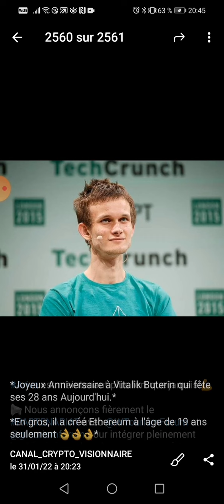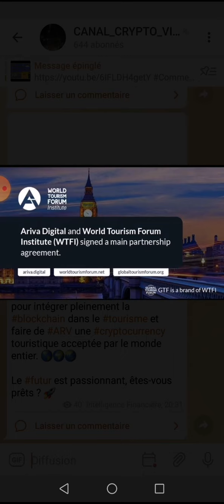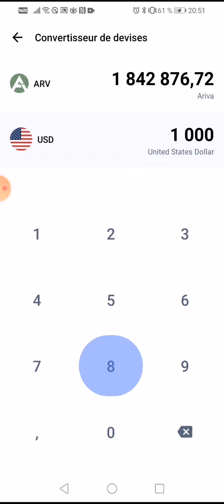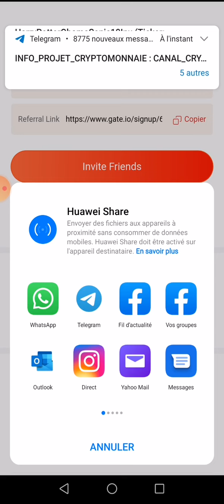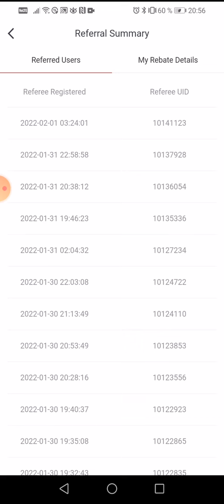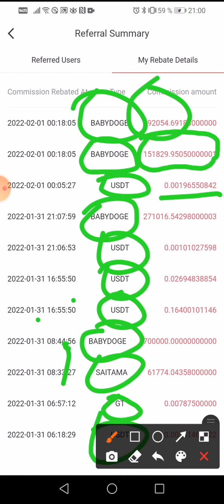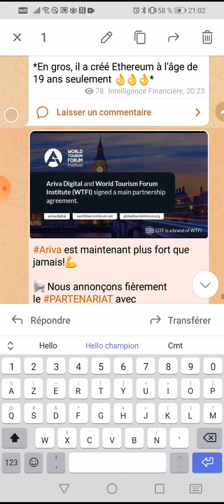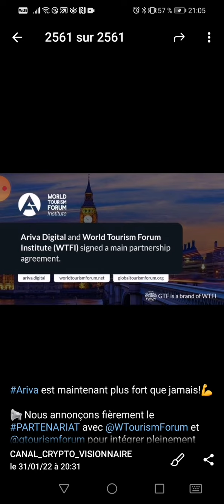📢↗️👀ariva ARV 👂📢maintenant plus fort que jamais 👌the futur est passionnant,💪 soyons prêts👣👣✌️✌️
🔔VOICI L'EXCHANGER CENTRALISES POUR ACHETER MOINS CHERE OU TRADER BABYDOGE TRES FACILEMENT ✅🔥GATE.IO 👇👇👇👇 et réduisez vos frais de 30% sur chaque Trade avec mon lien le meilleur exchanger au monde
🚨 *VOICI LA LISTE DES CRYPTOS QUE JE VOUS SUGGÈRE/CONSEIL D'AVOIR DANS VOS WALLET AVANT Février* 🚨

🐶 *BABYDOGE* ☑️☑️☑️
🐕‍🦺 *PITBULL*☑️☑️
🌈 *RAINBOW Token* ☑️☑️
🦍 *FEGTOKEN* ☑️☑️
🐸 *YOOSHI* ☑️
☀️ *SAFEMOON* ☑️☑️
🅰️ *ARIVA* ☑️☑️☑️
👿 *FLOKI INU* ☑️☑️
🌀 *DOGECOIN* ☑️
🐤 *SHIBA INU* ☑️☑️
🔘 *RADIO CACA V2* ☑️☑️
💹 *CRYPTO.COM COIN* ☑️☑️☑️
⚙️ *ELONTECH* ☑️
🐴 *SAITAMA* ☑️☑️
🧩 *DOGEZILLA*☑️
🐆 *LÉOPARD* ☑️☑️

Ayez au-moins 10 de ces Crypto et dormez Tranquille pendant l'année 2022..
*Faites l'effort d'avoir ces cryptomonnaie en quantité, je vous aurez prévenu👌🏽*
*NB: Faites vos propres recherches sur ces Cryptos et revenez me dire*
 👇▬▬▬▬▬▬▬ ME SUIVRE ▬▬▬▬▬▬▬ 🎯